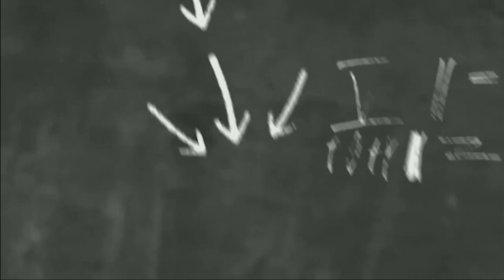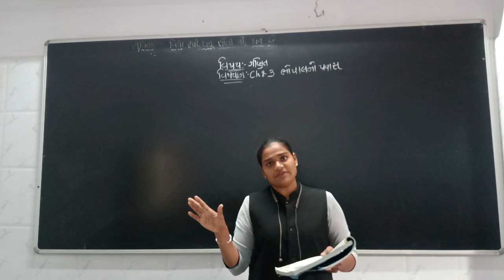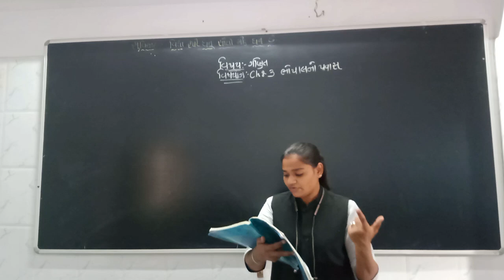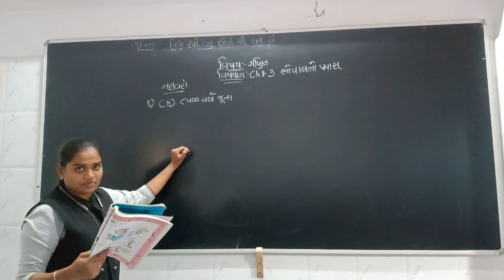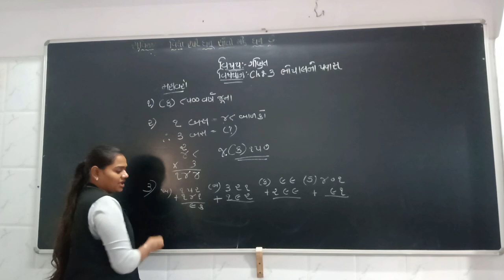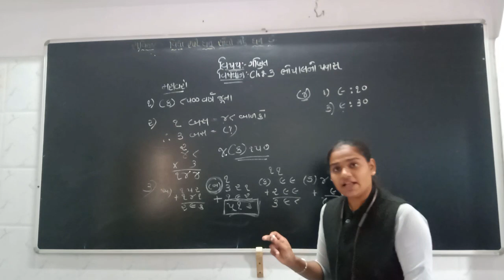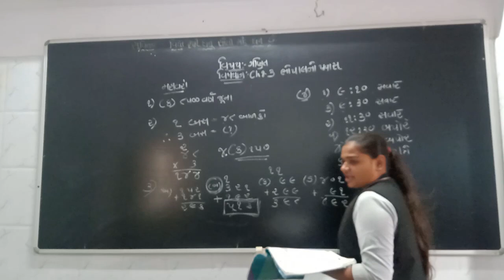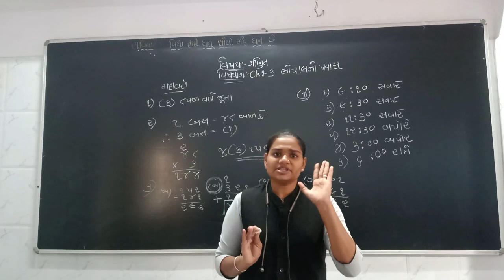ધોરણ 4 ગણિત ગમ્મત લેકચર 27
STANDARD 4
GANIT GAMMAT
MATHS